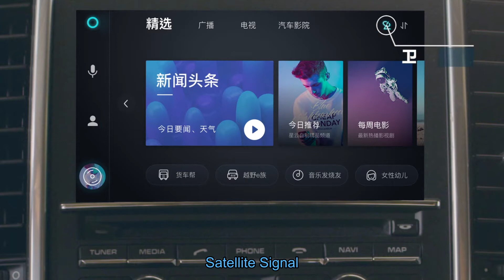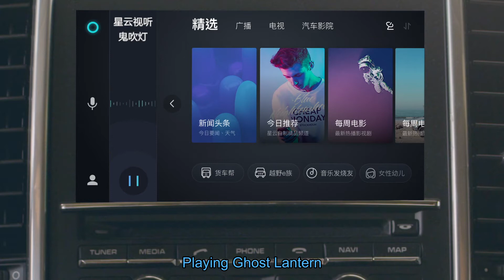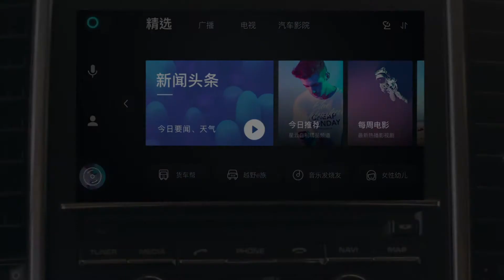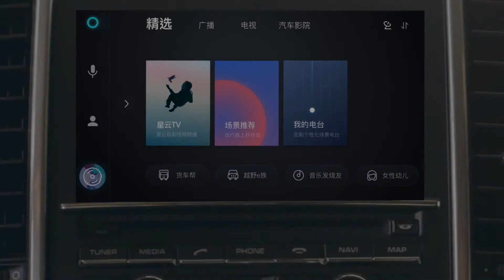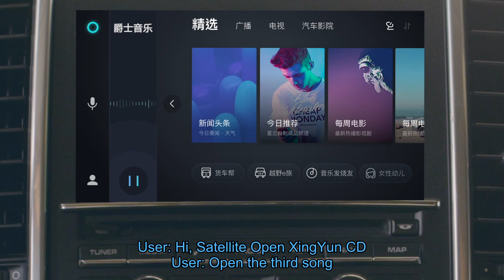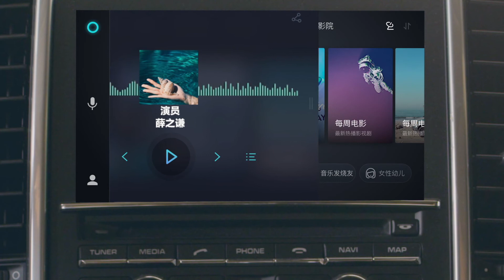Xing Yun App Demo - Video 2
CMMB Vision Holdings Ltd.